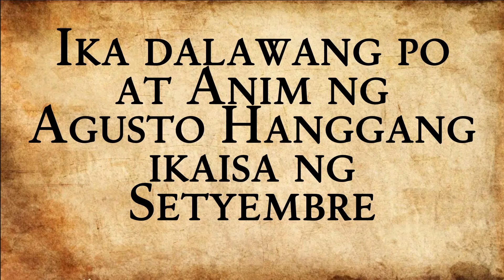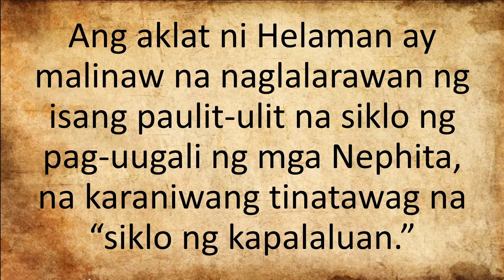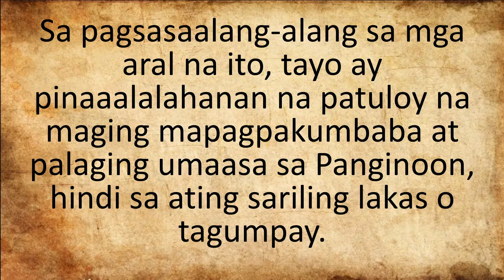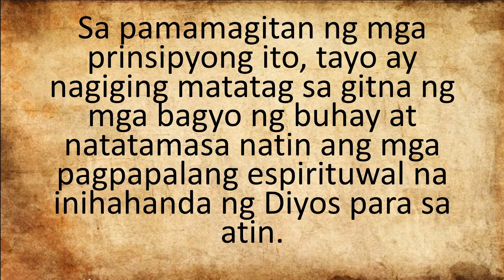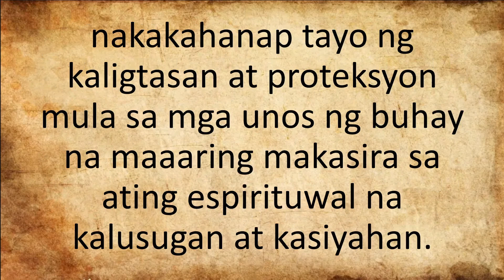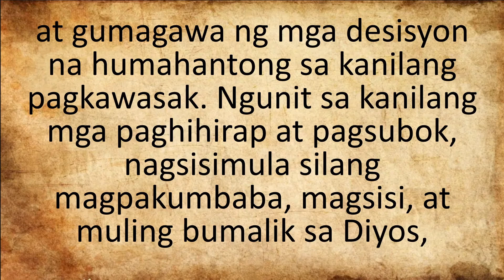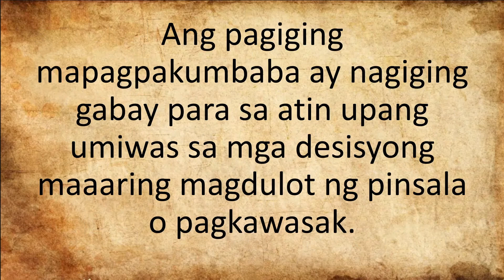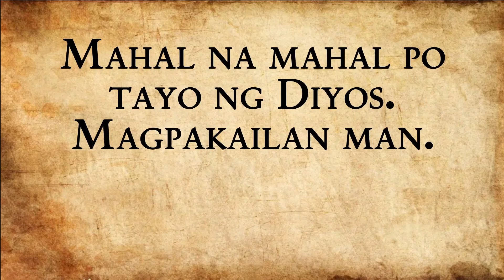Agosto 26–Setyembre 1: Come Follow Me (TAGALOG) “Ang Bato na Ating Manunubos”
Agosto 26–Setyembre 1: “Ang Bato na Ating Manunubos”

Helaman 1–6
Nakatala sa aklat ni Helaman kapwa ang mga tagumpay at trahedya sa buhay ng mga Nephita at Lamanita. Nagsisimula ito sa “malubhang suliranin sa mga tao ng mga Nephita” (Helaman 1:1), at patuloy na dumarating ang mga paghihirap sa buong talaan. Dito ay mababasa natin ang intriga sa pulitika, mga pangkat ng mga tulisan, pagtanggi sa mga propeta, at kapalaluan at kawalan ng paniniwala sa buong lupain. Ngunit makikita rin natin ang mga halimbawang gaya nina Nephi at Lehi at “ang higit na mapagpakumbabang bahagi ng mga tao,” na hindi lamang nakaligtas kundi nagkaroon ng espirituwal na pag-unlad (Helaman 3:34). Paano nila ginawa iyon? Paano sila nanatiling matatag samantalang nagsimula nang manghina at magkawatak-watak ang kanilang sibilisasyon? Katulad ng pananatiling matatag ng sinuman sa atin sa “malakas na bagyo” na ipinadadala ng diyablo para “humampas sa [atin]”—sa pagsandig ng ating buhay “sa bato na ating Manunubos, na si Cristo, ang anak ng Diyos, … isang saligan na kung sasandigan ng mga tao ay hindi sila maaaring bumagsak” (Helaman 5:12).